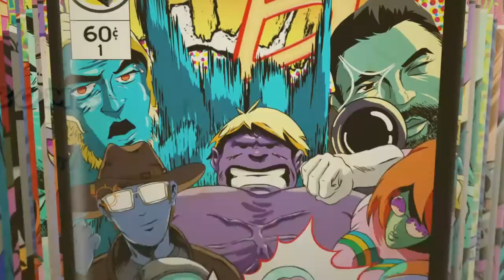A Photo Collage Feast😁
A  'FEAST'  for the  'Eyes'  and  'Ears'. Do Enjoy good Peeps.